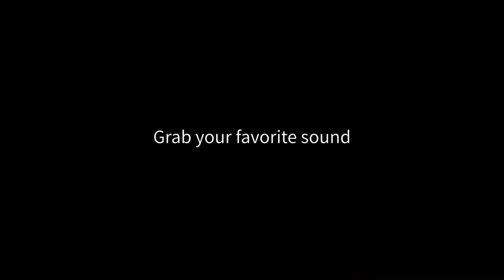What's MSP pickup? Introduction of the mechanism and the line-in recording sound [2019] 123sound.jp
MSP stands for Magnet Sandwiched Pickup. MSP pickup is a piezoelectric transducer contact pickup, passive type for acoustic musical instruments.
This video shows MSP pickup introduction of the mechanism and the line-in recording sound.
The MSP installation which has obtained international patents is innovative. Just only sandwiching instrument soundboard with magnets. MSP pickup is available for: popular stringed instruments such as the classic guitar, ukulele and double bass, uncommon stringed instruments such as the koto, harp, hammered dulcimer, percussion such as the handpan, kalimba, and djembe, and other various instruments.